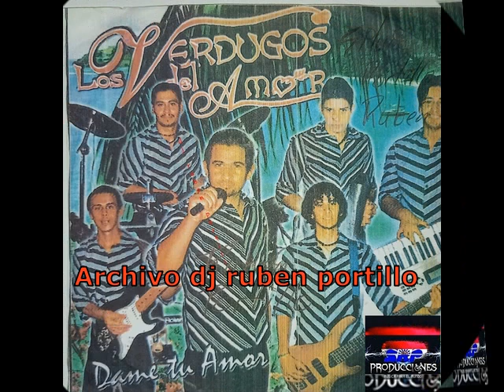Los Verdugos del Amor Piel a piel archivo dj ruben portillo